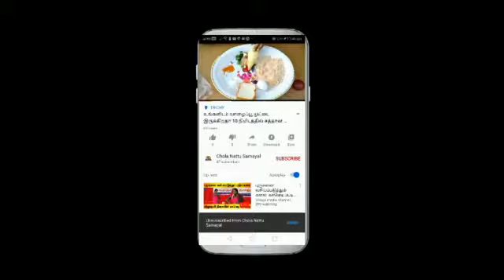Palapazham palcova/ Jackfruit palcova||பலாப்பழம் பால்கோவா|| with no food color ..No preservatives...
இப்படி ஒரு சுவையான பாலக்கோவை சாப்பிடுருக்க மாட்டீங்க.